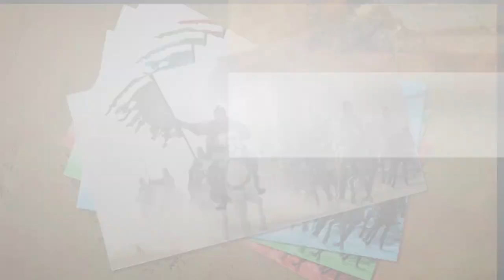Episode 13:​ Three kingdoms war history - សង្គ្រាមសាមកុកសំលាប់មនុស្សអស់ជាង៥៦លាននាក់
ប្រធានបទ៖ ​​ Three kingdoms war history
សង្គ្រាមសាមកុកសំលាប់មនុស្សអស់ជាង៥៦លាននាក់
ខ្ញុំបង្កើតវីដីអូឡើង ក្នុងគោលបំណង ចែករំលែកនូវចំណេះដឹង បទពិសោធន៍ និងភាពរីករាយ... ...(បើមានកំហុសឆ្គង សូមមេត្តាអធ្យាស្រ័យ)